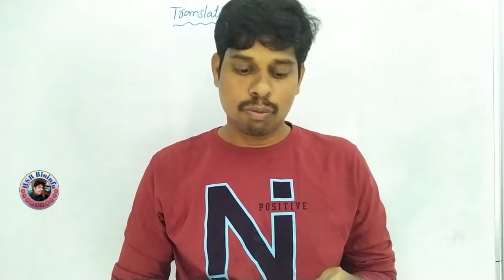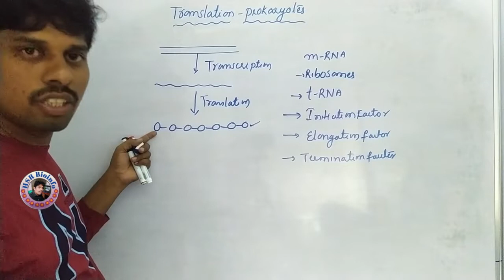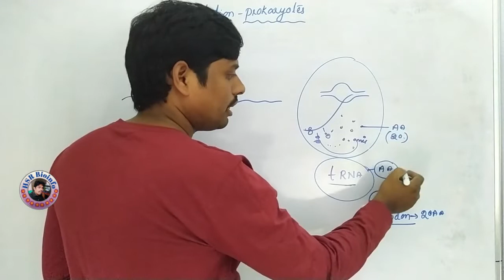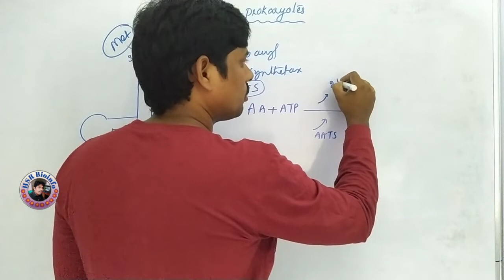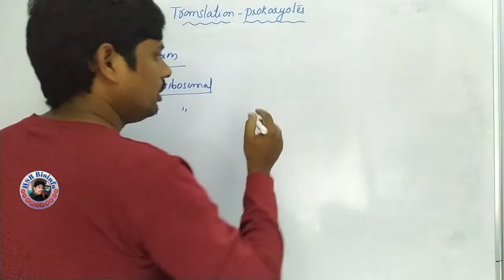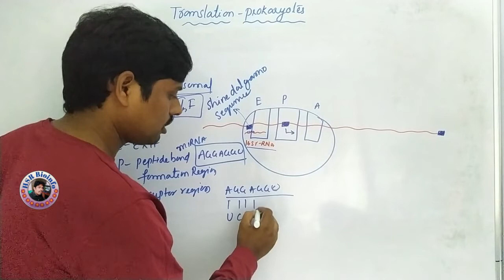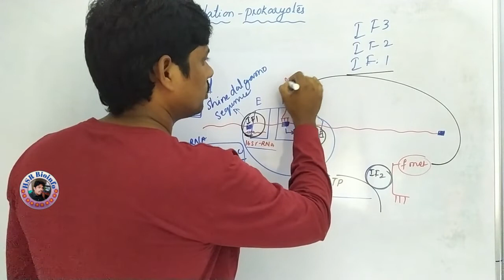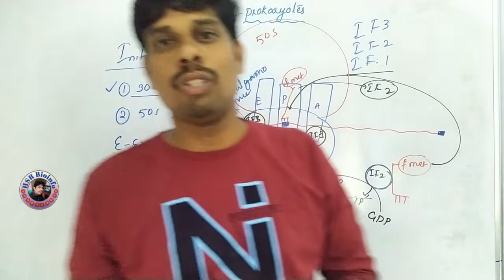Translation in Prokaryotes- Initiation | Molecular Biology | HSR Bioinfo